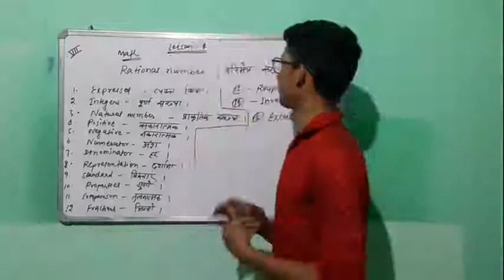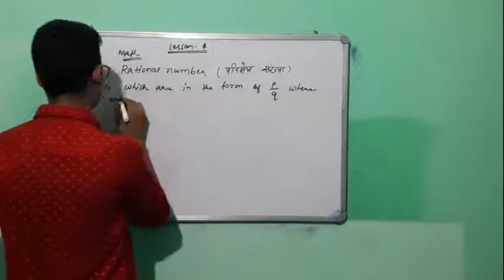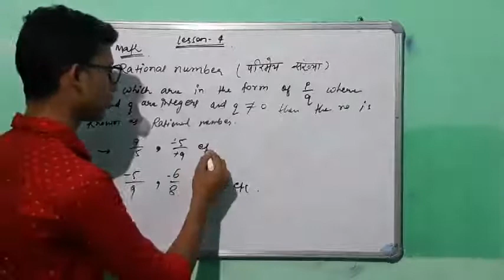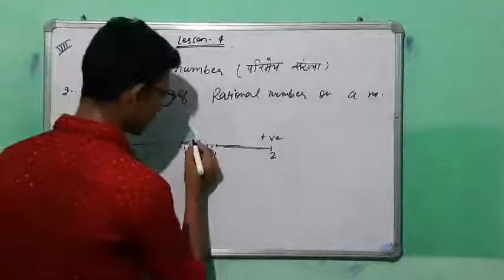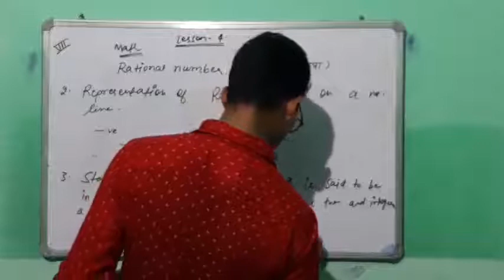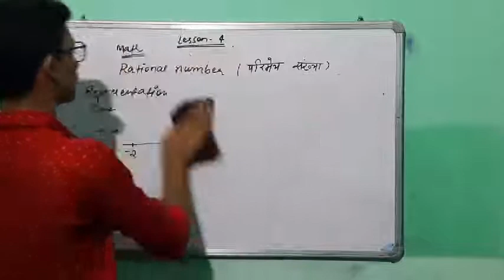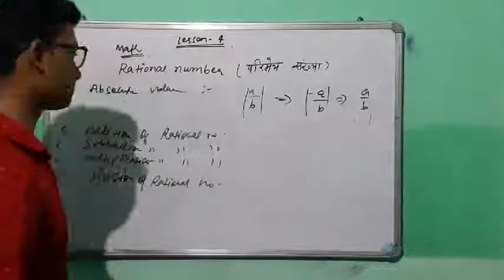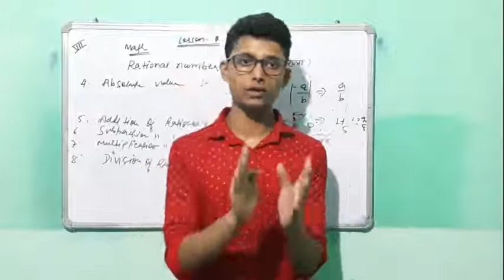CLASS-07 MATH LESSON -04 RATIONAL NUMBER